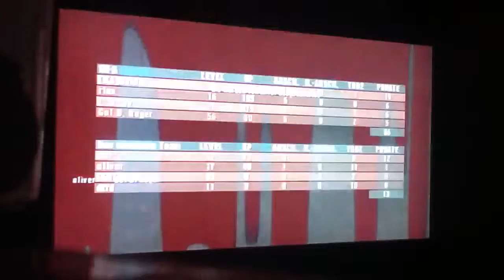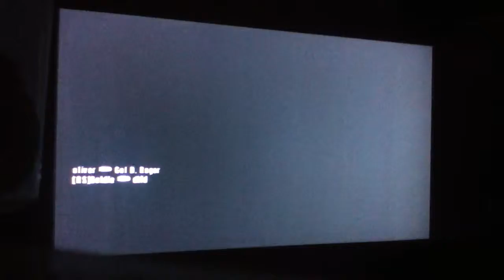GoldenEye: ft. [RS]Goldie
Horrible lag. Good game Goldie :o